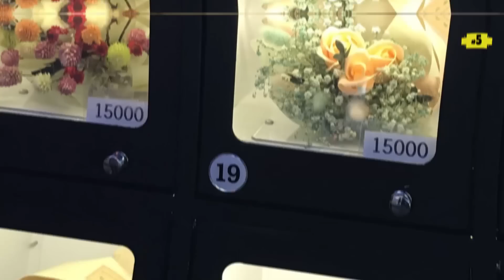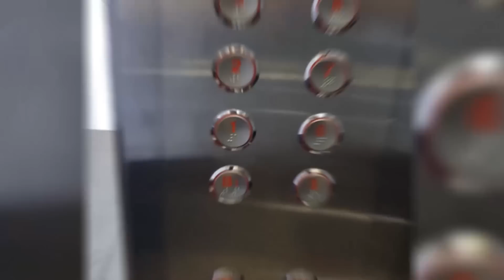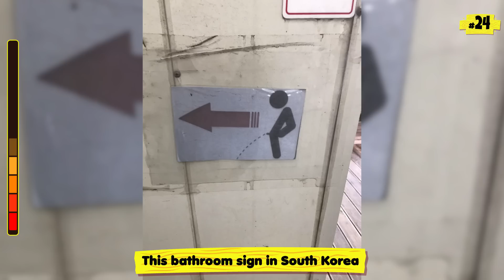The Weirdest Things Seen In SOUTH KOREA 🇰🇷💕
Things you only see in SOUTH KOREA 🇰🇷💕